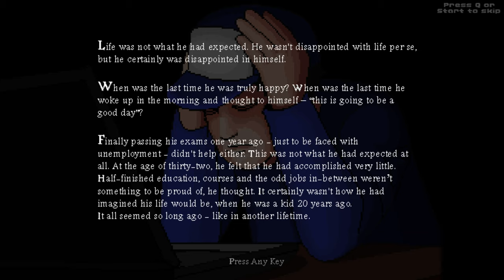Dish Streams - 8BitBoy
Very deep.